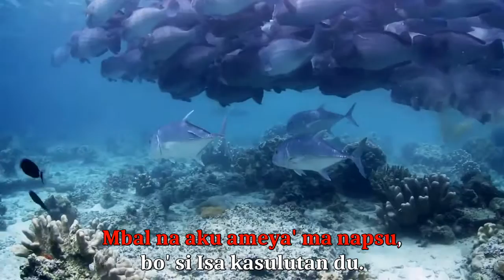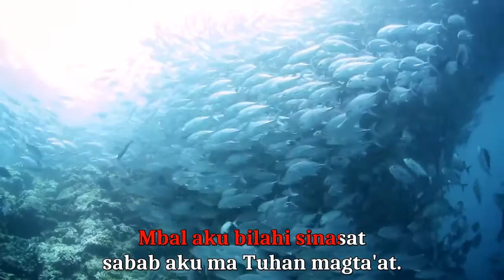Pasekotun aku ni si Isa